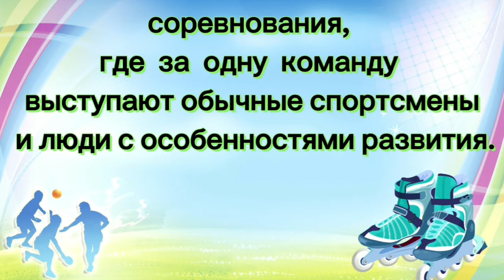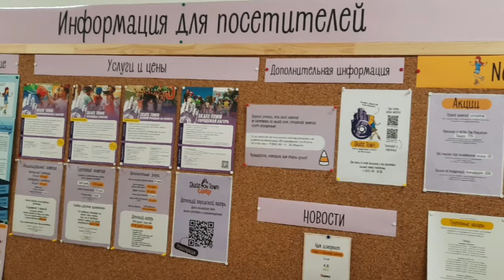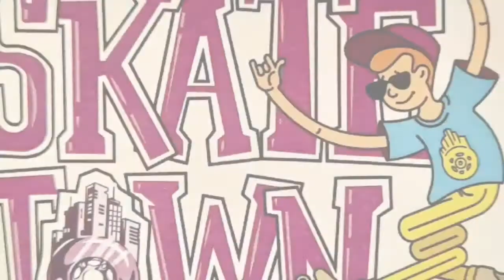Веселые ролики.. Девочки катаются на роликах ,играют в хоккей на роликах и не только.. Юнифайд.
Видео о том, какую пользу и радость дарит катание на роликах детям и взрослым.
Люди покупают ролики для разных целей. Катание на роликах комплексно развивает ваше здоровье: разные группы мышц, дарит хорошее настроение, увеличивает физическую активность, координацию, укрепляет вестибулярный аппарат, сердечно-сосудистую систему, в целом, катаясь на роликах по паркам, мы много дышим и двигаемся, что любому из нас на пользу! Не все способны и готовы к правильному питанию, но каждый может купить ролики, чтобы сменить привычную нагрузку на роликовое катание.
 Кататься на роликах не только польза для здоровья, но и веселая активность, чудесное времяпровождение, общение с единомышленниками .
В этом видео девочки Яна ( особенности в развитии ) и Ника - ее большой друг и сообщник покажут как осваивают азы катания, они учатся выполнять базовые элементы: фонарики ,лимончики ,змейку, торможение, самокаты. И как умело этим процессом руководит тренер группы Евгений Токмаков. Пожалуй лучший в своем умении контактировать, располагать, помогать постигать и развивать навык катания на роликах.
Не за горами лето. Теперь надеть ролики и получить удовольствие от катания на них в парке, сквере и и даже на улицах и площадях города вполне возможно ,верим в это!
А еще девочки смогут принять участие в спортивных соревнованиях по правилам Специальной Олимпиады. Особенно увлекательно соревноваться в категории юнифайд, когда в одной команде выступают обычные спортсмены и люди с особенностями в развитии.
Присоединяйтесь к тренировкам с нами, это полезно, увлекательно и перспективно!